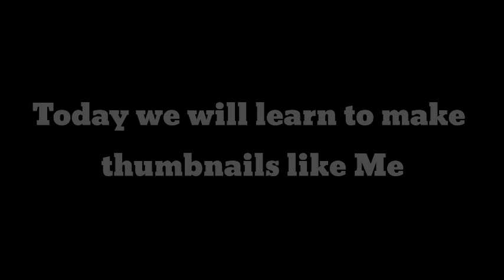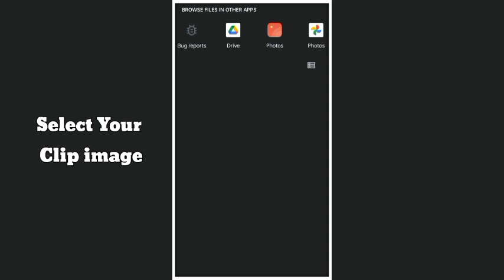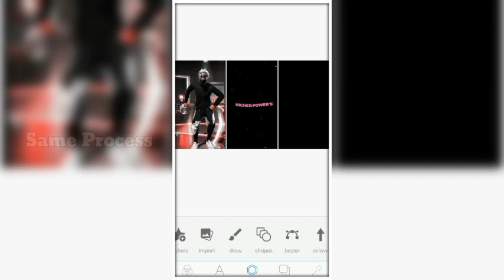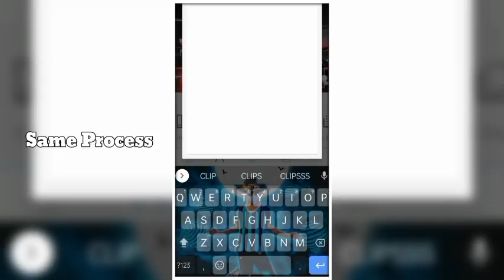HWO TO MAKE THUMBNAIL LIKE ME IN PIXELLAB 👌|| TUTORIAL VIDEO🤤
SOON

NO

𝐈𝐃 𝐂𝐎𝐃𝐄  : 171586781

𝐆𝐀𝐌𝐄 𝐍𝐀𝐌𝐄 : GPG SCARY 1K

©️𝐂𝐎𝐏𝐘𝐑𝐈𝐆𝐇𝐓 -

🇧🇩 - 𝐀𝐩𝐧𝐢 𝐣𝐨𝐝𝐢 𝐚𝐦𝐚𝐫 𝐱𝐦𝐥 𝐮𝐬𝐞 𝐤𝐨𝐫𝐞 𝐯𝐢𝐝𝐞𝐨 𝐦𝐚𝐤𝐞 𝐤𝐨𝐫𝐞 𝐚𝐩𝐧𝐚𝐫 𝐜𝐡𝐚𝐧𝐧𝐞𝐥 𝐞 𝐮𝐩𝐥𝐨𝐚𝐝 𝐝𝐞𝐧 𝐭𝐚𝐡𝐨𝐥𝐞 𝐚𝐦𝐚𝐫 𝐯𝐢𝐝𝐞𝐨 𝐞𝐫 𝐥𝐢𝐧𝐤 𝐚𝐩𝐧𝐚𝐫 𝐯𝐢𝐝𝐞𝐨 𝐞𝐫 𝐝𝐞𝐬𝐜𝐫𝐢𝐩𝐭𝐢𝐨𝐧 𝐞 𝐝𝐞𝐚 𝐥𝐚𝐠𝐛𝐞. 𝐀𝐩𝐧𝐢 𝐣𝐨𝐝𝐢 𝐧𝐚 𝐝𝐞𝐧 𝐚𝐫 𝐚𝐩𝐧𝐚𝐫 𝐯𝐢𝐝𝐞𝐨 𝐣𝐨𝐝𝐢 𝐚𝐦𝐚𝐫 𝐬𝐡𝐚𝐦𝐧𝐞 𝐚𝐬𝐞 100% 𝐬𝐭𝐫𝐢𝐤𝐞 𝐣𝐛𝐞!